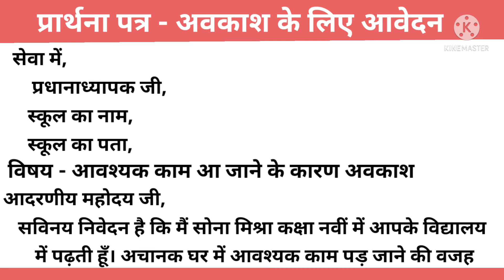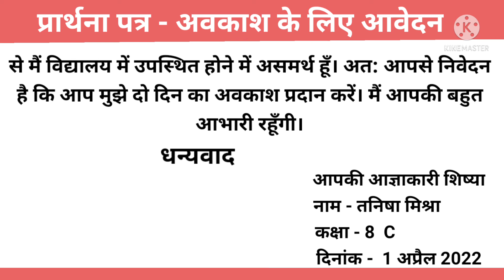Leave Application for Urgent Work | अवकाश लेने के लिए प्रधानाध्यापक जी को प्रार्थना पत्र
About video

learn
Write a leave application to the Principal for an urgent work at home in Hindi

Category - Education

Your Queries -
leave Application for urgent work at home,
Write an application to the principal for urgent work